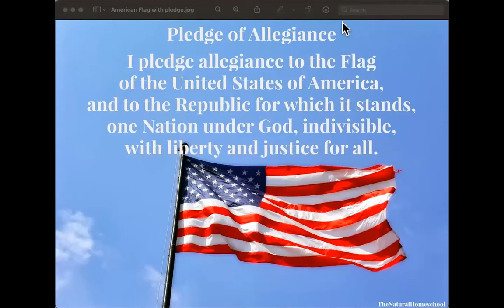Friday, August 27, 2021